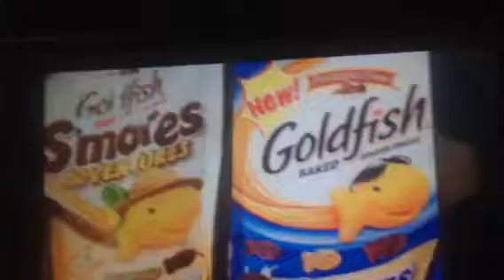Prairie dawn world friends song